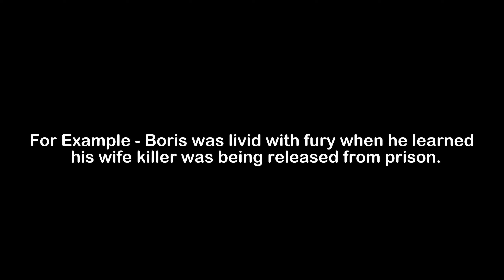What is the Meaning of Livid | Livid Meaning with Example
In this video, we have talked about the meaning of Livid with an example of Livid.

Meaning of Livid - Livid means furious

Example of Livid - Boris was livid with fury when he learned his wife killer was being released from prison.

1) Livid Meaning
2) What is the meaning of Livid
3) Livid meaning with example
4) Livid definition with example
5) Livid pronunciation
6) Meaning of Livid in English
7) What does Livid means?